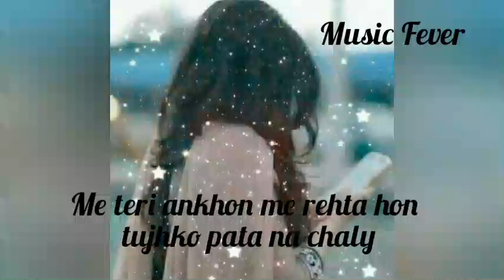me teri ankhon me rehta hon. status